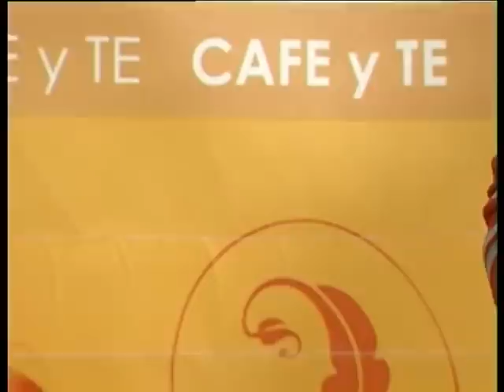ANGEL 27 01 15